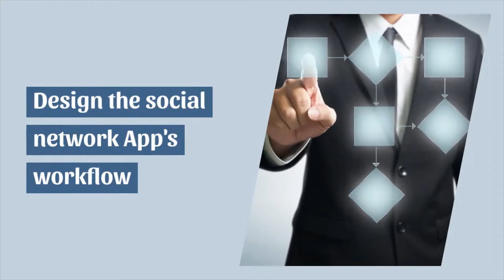How to Create a Social Media App - EvinceDev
Social media app development is no easy task. But we do believe that good ideas, our experience, and the strong professional team of social media makers are enough to create a successful project that would reach your business goals and bring truly loyal users. This is the answer to the question: "How to create a social media app?".